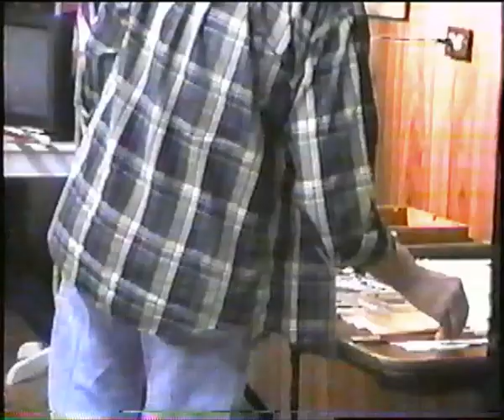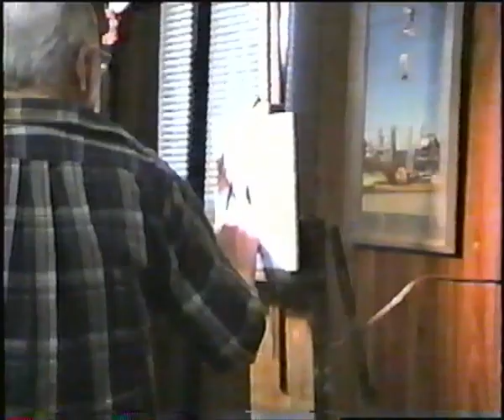John Robinson 4-26-2002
John Robinson Watercolor demo at the Crescent Harbor Art Gallery on 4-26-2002